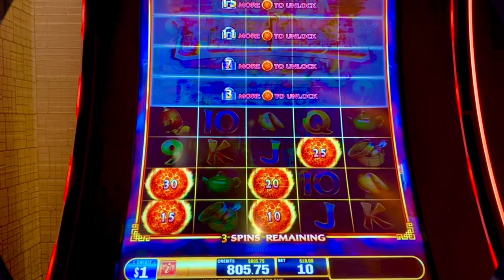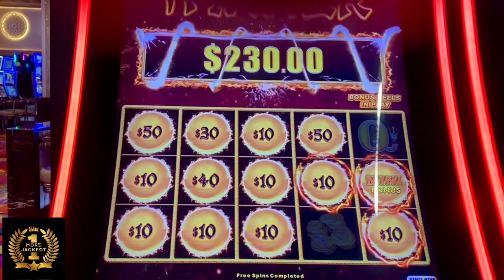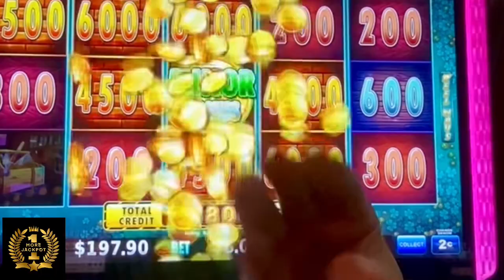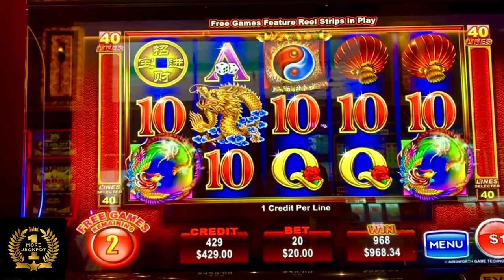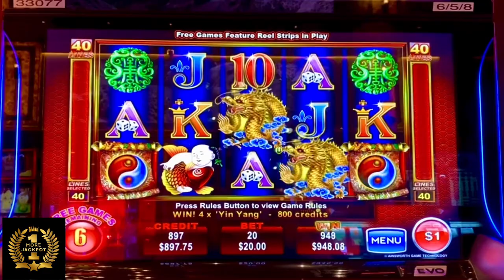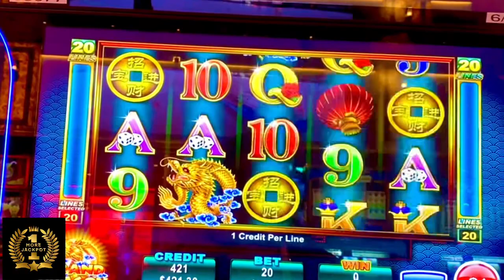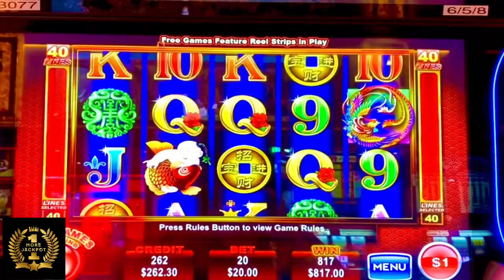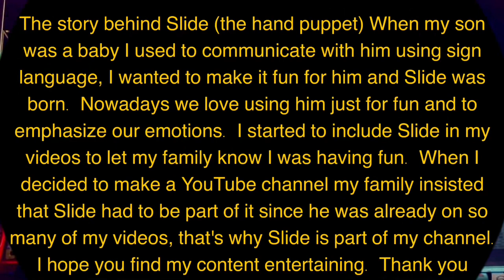⭐️ POPULAR SLOT MACHINES!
Top Slot Machines Winnings! Most popular Jackpots! Ranking them from the amount won from the jackpots.